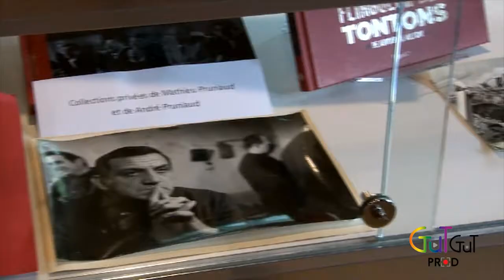Morgan Freeman à Commentry ?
Morgan freeman est-il donc passé à Commentry ? En fait, presque !
C'est Benois Allemene, la voix Française de l'acteur qui a été invité par les organisateur du « WEEK-END CINOCHE »

La première édition de ce festival, a eu comme marraine Clélia Ventura fille de Lino Ventura. Entre projections, concerts, rencontres, hommages... le cinéma a été à l’honneur du 17 au 19 mai 2019 à l'Agora !

Né de l’initiative de passionnés de cinéma, le « WEEK-END CINOCHE » c'est ancré au cœur de Commentry. Porté par des associations locales, il à mis à l’honneur ceux qui créent le cinéma : du stylo à l’image, du micro à l’affiche jusqu’au clap de fin !

GuTGuT prod, partenaire de contenu de TVNyooz 03 dans l'Indre, nous offre un retour sur l'événement pour inviter celles et ceux qui l'on manqué à venir l'année prochaine